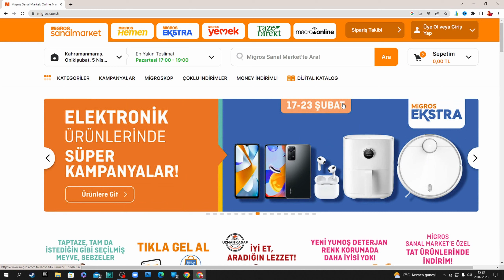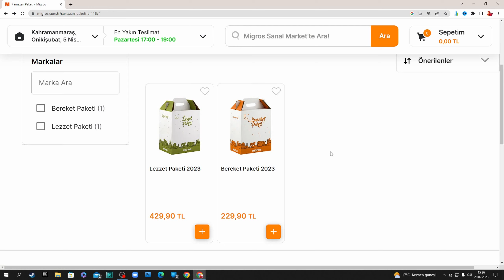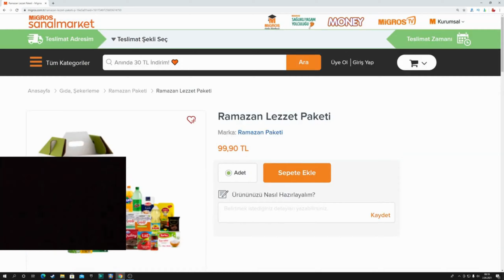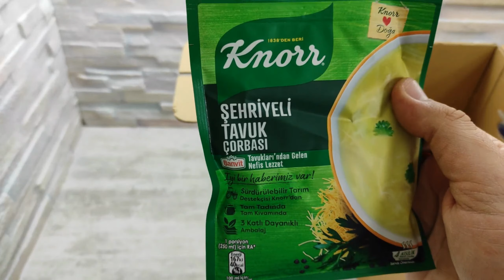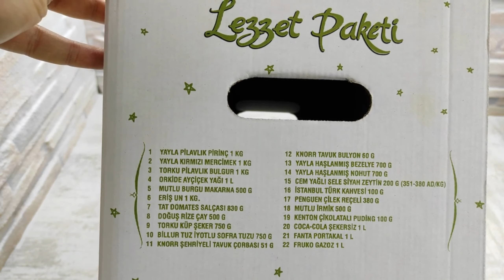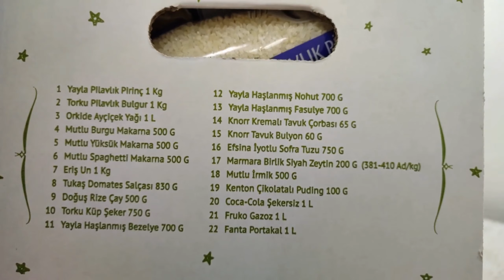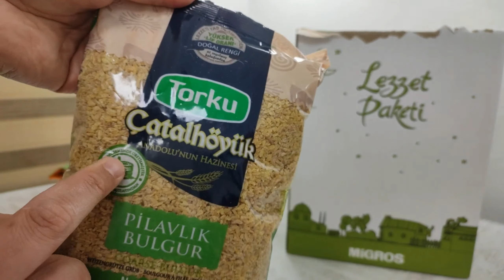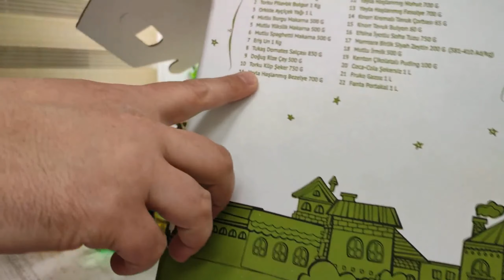Migros Ramazan Kolisi 2023 - Ramazan Kolisi Açılımı - 2023 Ramazan Başlangıcı -Migros Ramazan Paketi